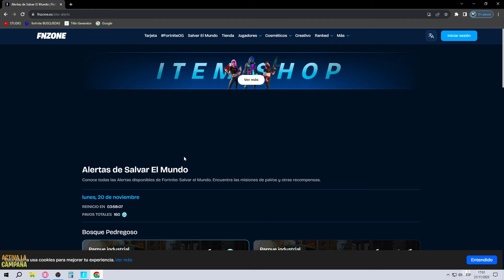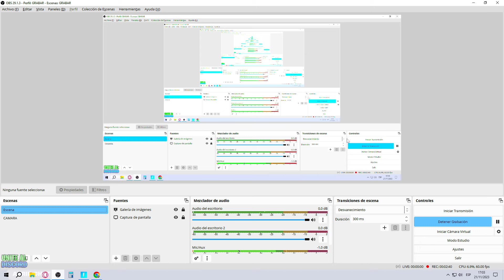✅COMO SE PUEDE CONSEGUIR PAVOS💲 EN SALVAR AL MUNDO 🌍2025 TEMPORADA 2 CAPITULO 6 FORTNITE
⏱CAPÍTULOS⏱
0:00 - ❤INTRODUCCION❤
0:14 - ALERTAS DE MISIONES QUE DAN PAVOS
1:35 - MISIONES DIARIAS
2:00 - EXPLICACION QUE PASA SI NO ME APARECEN PAVOS
2:36 - Gracias por Ver!😁